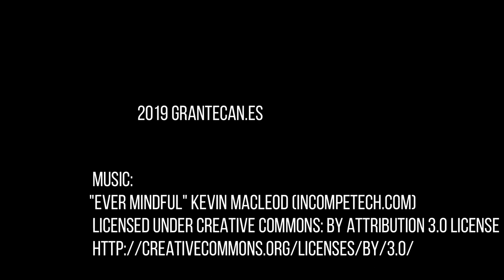A Night at Grantecan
A sample routine observation night with Grantecan, largest optical/infrared telescope, under calm pristine skies at Roque de los Muchachos in La Palma, Canary Island, as seen from three new different ancillary operation support cameras: Outdoor all sky camera, indoor dome camera and one pointing camera attached to the telescope secodary mirror M2. After the Moon sets, darkers sky prepares the remarkable rise of the Milky Way.